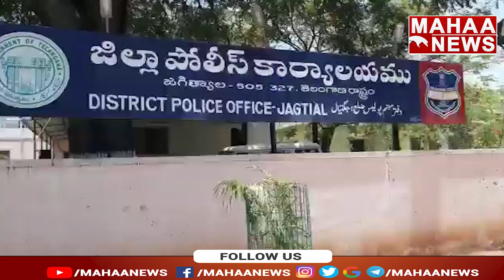ఘనంగా పోలీసు అమరవీరుల సంస్మరణ దినోత్సవం | Police Obituary Day | Mahaa News